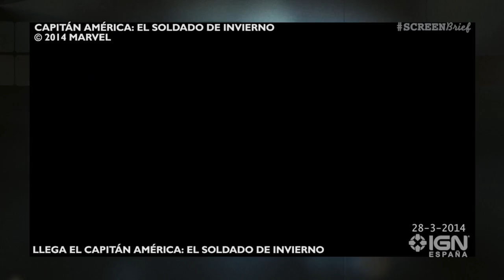Screen Brief #47: Capitán América, X-Men...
Capitán América vuelve con El soldado de invierno, Marvel muestra un adelanto de X-Men: Días del futuro pasado, repasamos los mejores papeles de Robert De Niro y vemos las primeras imágenes de Hércules. Todo esto y más en tu Screen Brief.